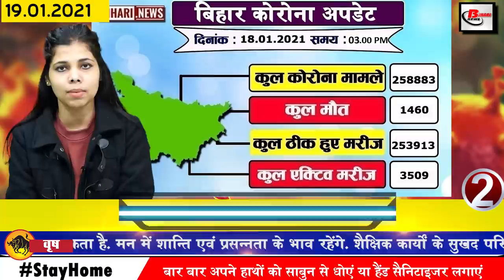Daily Bihar news 19th Jan 2021.Info on Arwal,Gaya,Nalanda,Sheikhpura,Begusarai,Nawada,Buxar,Rohtas.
Daily latest Bihar news of all districts in Hindi i.e. 19th January 2021.Info of patna,Arwal,Gaya, Nitish Kumar,Nalanda,Sheikhpura,Begusarai,Nawada,Buxar,Rohtas,Aurangabad.
 For Government and private Top 5 jobs youtube channels.

1. All India Institute of Medical Science Jodhpur has vacancies for various posts of Senior Resident
Interested and eligible candidates can fill the application by going to the official website of AIIMS Jodhpur till 10/02/2021, as well as you can get all the information related to these posts from the weblink given in the below.
2. More than 100 cases of corona found in Bihar
According to the information shared by the Health Department, in the last 24 hours of the last day in Bihar, a total of 144 cases have been reported, after which the number of affected people has increased to 258883. Talking about the affected top 3 districts, 53 new cases have been confirmed in the capital Patna, along with 11 cases in Arwal and 10 in Gaya.
3. Chief Minister Nitishkumar announced about cabinet expansion
Chief Minister Nitish has also announced after the confirmation from the BJP that the work of cabinet expansion is going to happen very soon in Bihar. But the eclipse is going to end now and the cabinet is going to be expanded soon. Not only this, after nomination, Shahnawaz Hussain has also called Chief Minister Nitish Kumar as brother.
4. Alert issued for cold wave in 15 districts
Kadake frost is seen in 15 districts of Bihar. In view of the prevailing weather conditions, an alert of cold day has been declared in 15 districts including Patna, according to the information received by the meteorological department, Patna, Gaya, Nalanda, Sheikhpura, Begusarai, Lakhisarai, Nawada and the state In Buxar, Bhojpur,Rohtas, Bhabua, Aurangabad, Jehanabad and Arwal, the maximum temperature has come down significantly below normal and that is why the Meteorological Center for 24 hours has issued a yellow alert in these districts. Apart from these districts, Cold Day has been declared in Purnia. According to meteorologists, in these 24 hours, people have been advised to avoid frost.
5. Bihar government will rejuvenate 25 squares including Kuseshwar place

6. Thousands of candidates reached Patna to demand the release of teacher planning counseling date

7. Bihar will get jobs this year
8. Union Minister Nitin Gadkari took cognizance of the condition of Dumariya Bridge

9. Shahnawaz Hussain said that attachment to Bihar should never decrease

10. Good news for travelers traveling daily in Bihar

11. Task Force to be made at CM residence keeping in mind migrants

12. Lifted with colorful lights Takht Shri Harmandir Ji by Guru

13. Preparations started to install solar pump in Bihar on subsidy

14. Several thousand cases of Prime Minister employment generation program in Bihar are still pending

15. List of polling stations will be published on March 2
16. Today's date is recorded in India's history for many reasons
Indira Gandhi, the only daughter of India's first Prime Minister Jawaharlal Nehru, was elected the third Prime Minister of India to this day in 1966. Sania Mirza became the first Indian woman to reach the third round of 'Australia Open' of lawn tennis in 2005. Suryashekhar Ganguly won the 'Parsvnath Chess title'. Born in 1919 to the famous Urdu poet Kaifi Azmi of the film Jagat. Birth of Bengali film actor Soumitra Chatterjee in 1935. Father of Indian Nobel Laureate Rabindranath Tagore and thinker Devendra Nath in 1905. Tagore died

17. You will get to see a lot in the world peace stupa of Vaishali

18. JDU hit back at Tejashwi

19. Relief given to employees of private hospital in Bihar who could not register for vaccine

20. Road network is being prepared in Kosi and Seemanchal districts of Bihar
21. Tejashwi Yadav complains to the Governor about the Chief Minister
22. Anganwadi workers complain
23. Shane Warne raging on Australian bowlers

24. Furore in Bihar over web series Tandava

25. High court releases statement on WhatsApp's private policy

26. Four Icon Gate to be built on Gandhi Maidan
A meeting was organized recently regarding the Smart City Project, in this meeting, the Principal Secretary of the City Development and Housing Department, cum Chairman of the Smart City Board of Directors, Anand Kishore Patna, had come to participate in the Smart City meeting where Altogether, 16 agenda are to be decided.

27. Chief Minister Nitish Kumar's school will now be expanded
The school from which the Chief Minister of Bihar Nitish Kumar took his education is now going to expand. According to the information received, the school building is going to be expanded, the state government has been able to overcome all its shortcomings and give it a better look.